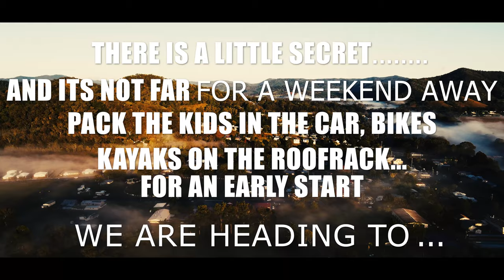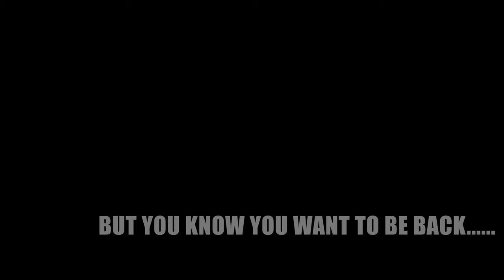Imbil - Heart of Mary Valley Country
Nestled on the banks of Yabba Creek home to the platypus, Imbil, in the heart of Mary Valley Country, is the gateway to nature’s playground.

This area of natural beauty is filled with wildlife and birdlife, creeks for paddling, and forest trails for walking, horse - riding, 4WDing and cycling. The nearby Lake Borumba is perfect for water activities.

Imbil is a busy ‘tiny’ town with shops and services, stylish eateries, weekly market, an historic pub and events galore.

With a choice of campgrounds, cabins and cottages, it’s no wonder Imbil is a natural choice for weekends away.

Imbil welcomes you.
Come Out to Play.